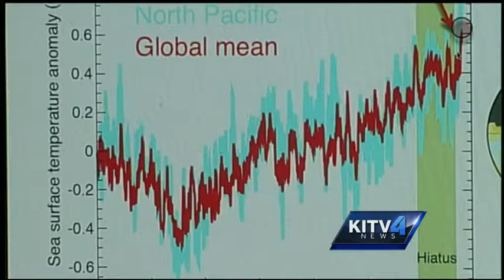Ocean warming brings high humidity for islands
Researchers are saying warmer ocean waters this past summer will call for higher humidity in the later seasons.